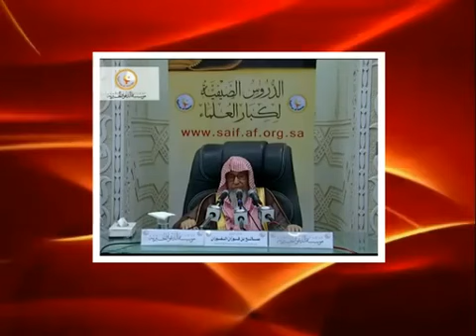أسئلة و أجوبة مع معالي الشيخ صالح بن فوزان الفوزان(92)